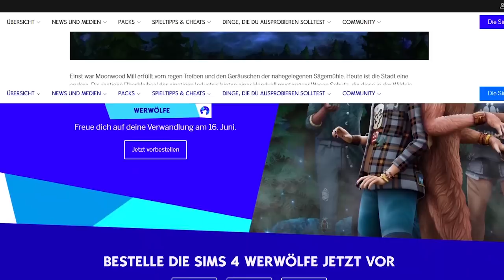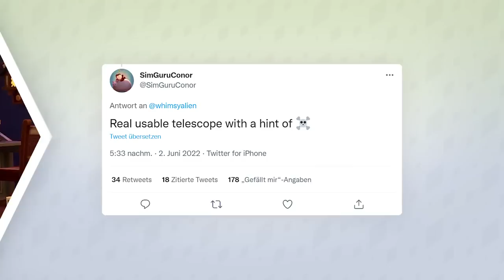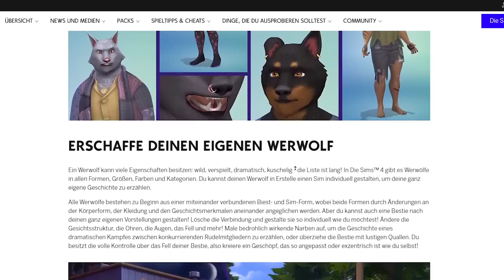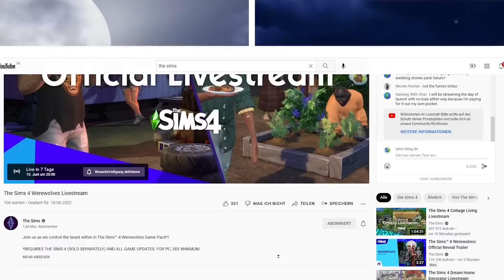Werwölfe: Trailer-Analyse, Fähigkeiten, erste INFOS & neue Welt! | Short-News | sims-blog.de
Nach nur 3 Monaten zeitlicher Differenz zum letzten Gameplay-Pack wurde das neue Die Sims 4: Werwölfe-Gameplay-Pack offiziell vorgestellt, alle Informationen in diesem Video!